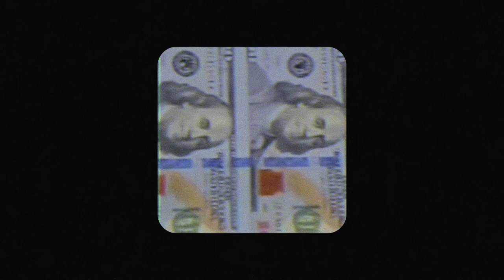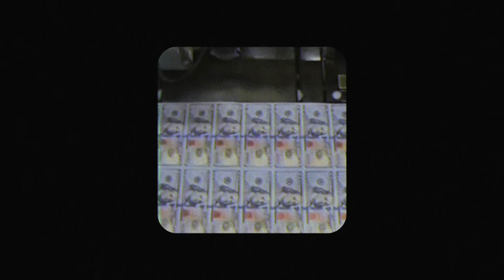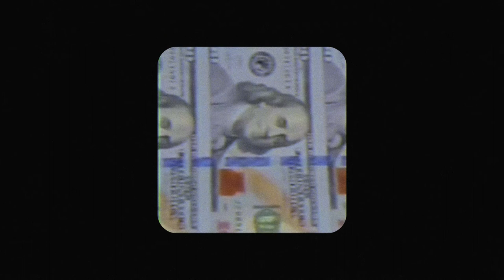Vault 51 - Pitch Black (Visual)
From our EP 'False Flag'

Vault51.net

Lyrics:

So speak to me
I'm trying to figure this out for myself
Am I the only one who can see this is hell
Are you trying to hide
What was in plain sight
Maybe a washed out brain can fix us

I’m sick of hearing all the lies the world is feeding me
What’s the price and what’s the cost to get the remedy
I’ll stay ignorant just like you

You and I can't say
What to do with the Hypocrisy
I'm just so numb to it all
Wake up this is
A silent attack
We're going pitch black

And say goodnight
(The pressure’s giving in)
They line us up
To watch us die
(It’s underneath my skin)

Wake up this is a silent attack

Take it all from me
You're only seeing what they're wanting you to see
They wear the mask that grins and lies
It hides their teeth and it shades our eyes

I can’t say what to do with the Hypocrisy